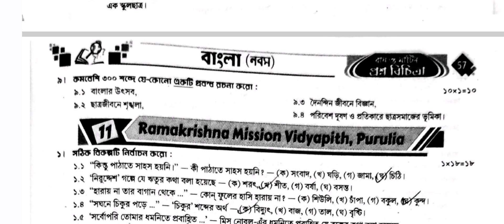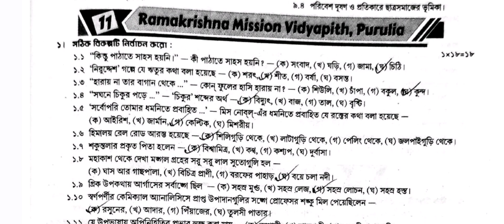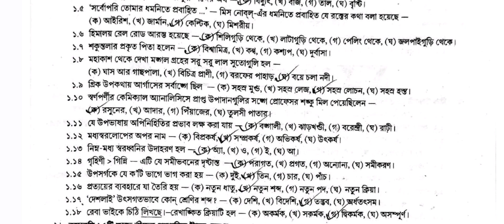বাংলা Class 9 ray o martin proshno bichitra 2023 bengali class 9 3rd unit test bengali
আজকের ভিডিওতে আমি তোমাদের যারা নবম শ্রেণির তৃতীয় পর্বের মূল্যায়নের জন্য প্রস্তুতি নিচ্ছ তাদের জন্য রায় ও মার্টিন প্রশ্নবিচিত্রা থেকে একটি মডেল প্রশ্নপত্রের সমাধান গুলি খুব সহজভাবে উপস্থাপন করলাম।
👉 Class 9 ray o martin proshno bichitra bengali model 11🔥

ray o martin prosno bichitra class 9 bengali,
class 9 proshno bichitra 2023 bengali 3rd summative,
class 9 prosno bichitra 2023 bengali 3rd summative 2023,
class 9 ray o martin bengali 3rd summative,
class 9 ray martin proshno bichitra 2023 bengali, ray martin question bank class 9,
wb class 9 bengali model question paper with answer,
class 9 bengali 3rd summative exam 2023,
class 9 bengali ,
class 9 bengali 3rd unit question answer,
class 9 3rd unit test bengali question paper 2023 ,
wbbse class 6 bengali paper,
second unit test bengali paper,
class 9 suggestion,
class 9 bengali suggestions,
3rd summative bengali suggestion,
class 9 bengali chapter,
wb class 9 3rd unit test question paper,
Class 9 bangla suggestions,
Class 9 3rd unit test,
Class 9 3rd unit test bengali model,
class vi bengali paper 2023 ,
bengali model question paper,
class 9 wb board
class 9 wb board bengali ,
3rd summative evaluation 2022 ,
class 9 bengali important questions and answers,
bengali suggestion class 9,
3rd unit test suggestion class 9,
third unit test suggestion class 9,
3rd summative exam suggestion class 9 ,
3rd unit test suggestion class 9,
3rd term syllabus class 9,
3rd unit test class 9,
3rd unit test 2022 class 9,
3rd summative class 9 bangla,
3rd term sahitya mela,
3rd summative evaluation,
3rd summative exam suggestion,
class 9 ray and martin prashna bichitra bengali question answer ,
Class 9,
class nine bengali class,
class 9 bengali third summative,
3rd summative evaluation 2023,
ray and martin prashna bichitra class 9,
3rd unit test suggestion class 9,
3rd summative exam suggestion class 9,
তৃতীয় পর্বের মূল্যায়ন 2023,
মডেল প্রশ্নপত্র,
নবম শ্রেণির তৃতীয় ্ পর্বের মূল্যায়ন
নবম শ্রেণি,
প্রশ্ন বিচিত্রা নবম শ্রেণি,
রায় ও মার্টিন প্রশ্ন বিচিত্রা,
নবম শ্রেণির সাহিত্যমেলা ,
মডেল প্রশ্নপত্র